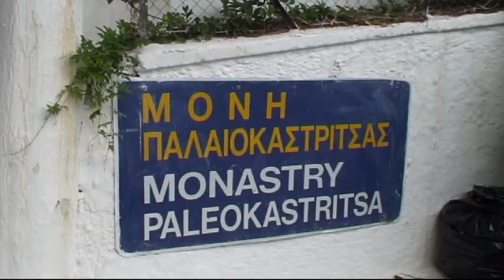Corfu (GR 2009 HQ)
A Corfu visit | Een bezoek aan Korfoe.